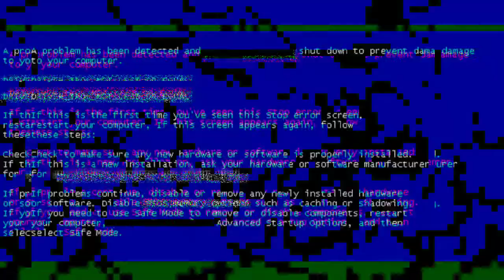Kpoop Twom 1. 44Mage vs 46Mage